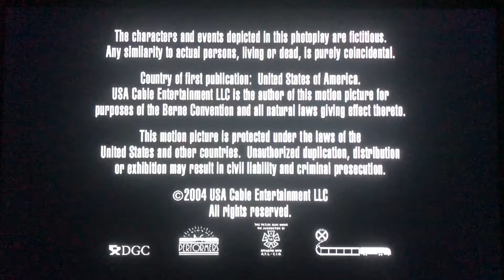R&D TV (2004) #12